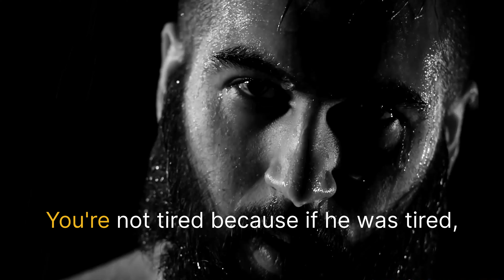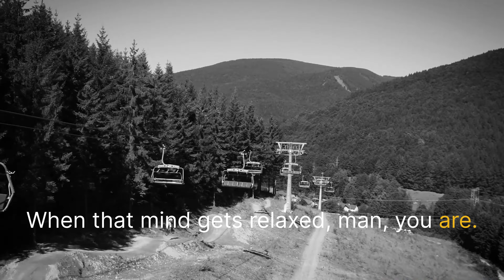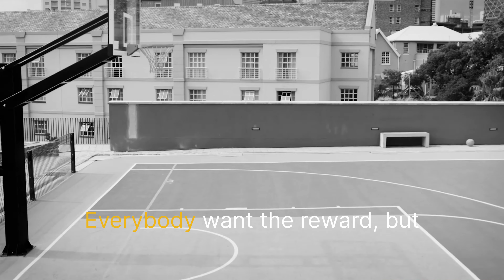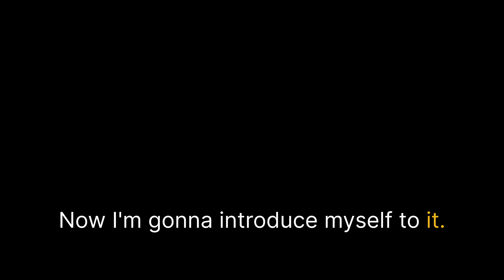Get Disciplined - Best Motivational Speech Ever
⭐TRANSCRIPT
Man, stop bull . If you really got a problem with your life, you'll change it. You're not tired of being broke. You're not tired of being stuck. You're not tired because if he was tired, you would actually do some shit about it. I'm tired of everybody running around complaining as if you're on the receiving end.

Of whatever this world wants to dump on you and you don't have a choice, it's time to grow up. Man. Excuses sound best to the person that's making them up. Anybody who is determined to do something, who wants something to be different, it will eventually be different. Everything around you is gonna change.

As soon as you change the things around you change your mind and everything about your bank account, your surroundings, your environment will all change. And I know that can be hard. That's why people lose the war. That's why people never achieve their strategic goals. They lose the little battles, The death of a thousand cuts, one missed workout at a time, and then another, and then another, and it all adds up.

Why? Because we don't think about the big picture. We don't see the decay. We are like the frog boiling in the pot. As the temperature slowly increases one degree at a time, one degree closer to death, one degree closer to failure. When that mind gets relaxed, man, you are. It's supposed to be hard man. It's supposed to be grimy, supposed to be gritty.
It's supposed to be horrible. It's supposed to be really ugly. I'm supposed to be bad. I'm supposed to be bruises.

I'm supposed to be beaten. Your mind has to touch hardship. It's how you start to create. Your callous mind. This is how I'm going to grow. For every level, there's another devil. It is the devil's job to create challenges, obstacle courses and issues and conflicts, insecurities, fear, sending people to talk you out of your mission cuz he wants to put you to a test.
But I can tell you now, I piss the devil off every day because I just don't stop this guy. Every time he does. It doesn't matter if he gets sick. Matter what happens to his money or his finances, he gets out of his bed and he's on a mission to get it done. Unless you get out every single day and put in the work inch by inch, by inch, you will never get there.

Everybody wanna win, but everybody don't want to work. Everybody want the reward, but everybody don't have to go work. We all gotta work. All I'm saying is don't quit. I didn't say don't rest. I didn't say don't recover. I said, Don't quit mentally. Have to take off mentally. You see people who do big things and you automatically say, That guy's so lucky.

She's so lucky. You don't know that. You're assuming that going to work every day for 20 years and grinding your ass off and then becoming a multi-millionaire. That's how luck, that's action and reaction. Quit using a word luck. Quit believing in luck and start believing in work. Start believing in results that come from your actions.

Isn't it about time you become that person you always could be. How do you do that? You break the mold guys. You get the outta bed when it's cold, when it's early, and go for a run. Commit to one day and see how you feel. Eventually you'll feel like, Wow, man, that was alive. You can't talk it all the time.

You gotta walk it. Commit to one day, try it. See how it feels, getting up that early when everyone else is asleep, or in Sac Court when everybody else says, No, this is not comfortable. We shouldn't do this. You say yes more. Now I'm gonna introduce myself to it.

1)This video has no negative impact on the original works (It would actually be positive for them)
2)This video is also for teaching purposes.
3)It is positively transformative in nature.
4)We only used bits and pieces of videos to get the point across where necessary.